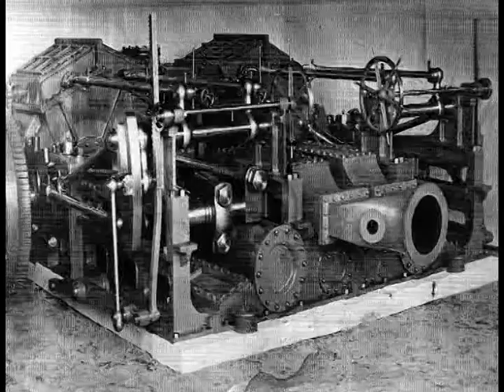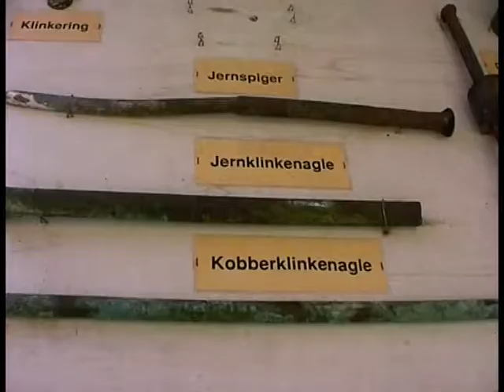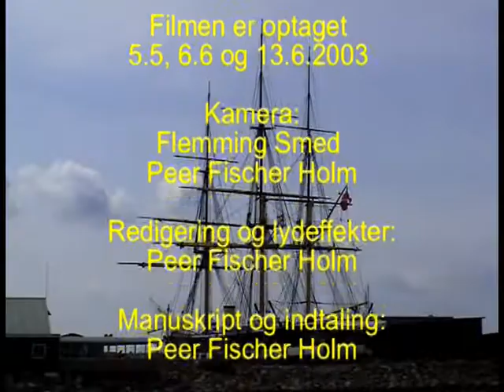Fregatten Jylland i Krig og Fred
Filmen vandt 2. præmie til Jylland - Fyn mesterskabet i 2004.
den er forkortet for at kunne komme under YouTubes max.
Producent: Peer Fischer Holm, Århus Videoklub.